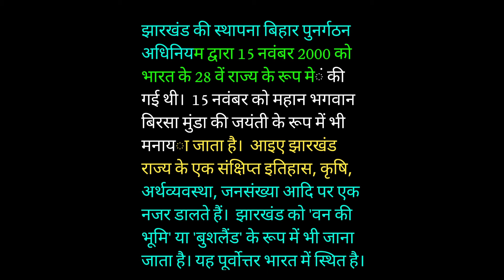15 November | Jharkhand Foundation Day | se aa special_enote Jharkhand Day 2020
Jharkhand Foundation Day
Jharkhand Day 2020

Important Link :-

Anurag Affection
You tube

My Gear
My phone

study Materials
Ncert Physics Class 12th board

Arihant Physics Jee Mains & Jee Advance ---

Arihant --- 41 years topwise ---

PYP -- Boards class 12